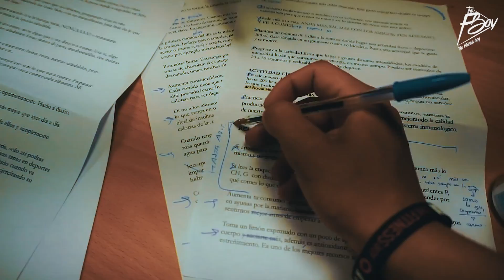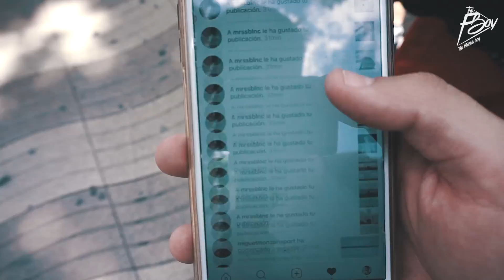SOY EL NUEVO COACH DE LA AUDIENCIA DE EUROPA FM!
Toda una responsabilidad  y reto personal el tener que liderar una iniciativa de esta magnitud, pero estoy super contento de que sea con EuropaFM y con @JuanmaRomero que es un crak de persona y parece ser que he conseguido motivarle... ¡en el vídeo lo veréis!

En el vídeo os comparto como surgió esta oportunidad y como he decidido enfocar el reto para poder aportar el mayor de valor posible al millón de espectadores con el que cuentan en el programa ME PONES de Juanma Romero, los sábados y domingos de 9am hasta las 14h. Enfocándome en 7 hábitos que se convertirán en mini-retos semanales y con toda la ilusión del mundo para ver que más surgirá gracias a esta gran oportunidad :)

¡DISFRUTAD!

👨 Ernest Dift, 24 años, Barcelonés y YouTuber. Mi formación académica:
+ Centro privado de técnicos del Fitness ANEF, Barcelona (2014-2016)
+ Universidad de Barcelona, grado en Publicidad y Relaciones Públicas (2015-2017)
*Medio-Graduado: "Abandoné antes de empezar 3º para dedicarme a MI PASIÓN".

Y bueno, esto es todo lo formal y menos interesante que te puedo contar sobre mi.
Si realmente quieres saber quien soy, la pasión de la que te hablé, qué hago con mi vida y porqué subo vídeos a YouTube, echa un vistazo a esta película de 5min que tuve que crear para responderte🤘🎥 ESTA ES MI HISTORIA

🖥 Edited by: @gorka_gonzagutz

M Ú S I C A    V Í D E O

MÁS INFORMACIÓN INTERESANTE

+ Cámara de grabación
+ Micro de solapa inalámbrico
+ Micro de pistola
+ Trípode corto "de gorila" (para vlogs)
+ Trípode largo (altura 180cm)
+ Miniset Focos de luz para vídeos caseros

E D I T O R E S  D E L C A N A L  (D E S D E 16·04·2017)

😏 Si has leído hasta aquí, comenta: TODO UN RETO PARA ERNEST TENER QUE MOTIVAR TAMBIÉN A LOS ESPECTADORES DE EUROPA FM!